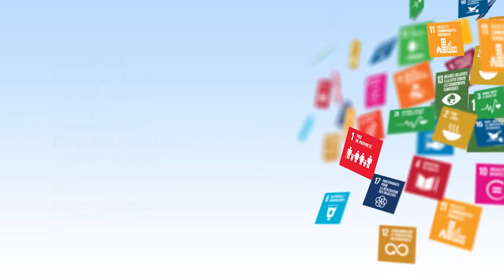SDGS: players committed for the common good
In this video, Bettina Laville, President of Committee 21, analyses the universal and multi-stakeholder nature of the Sustainable Development Goals (SDGs). She draws on recent history, from 1992 to today, to understand this emergence and shows that this partnership dynamic embodies the current need to ensure the common good.